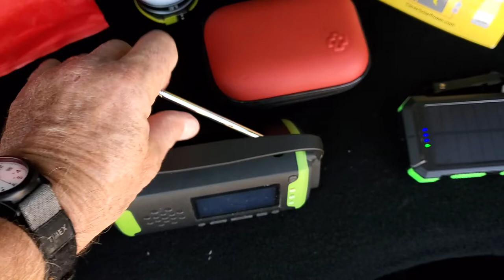EDC never know what you might need.